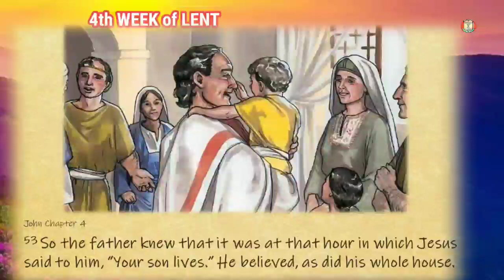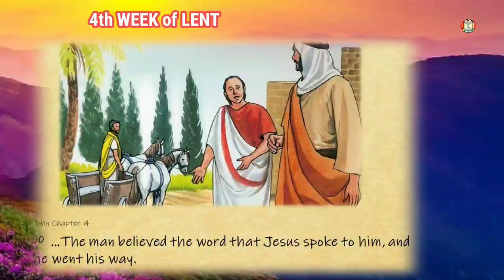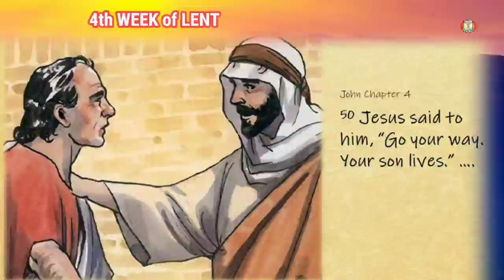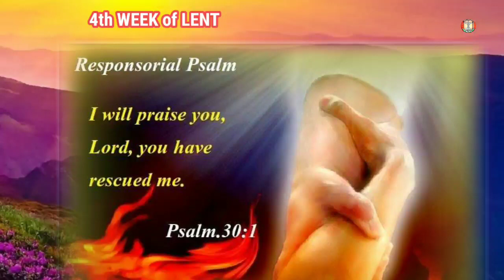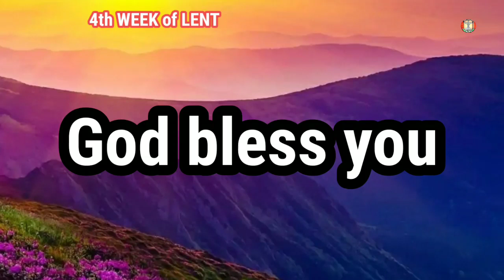Nang nah gai dat puni// John 4:43-54/ Reflections// Rongmei Catholic daily